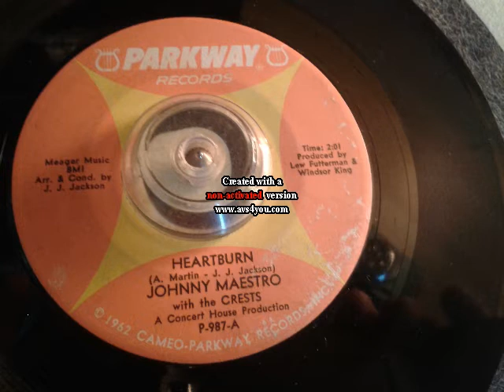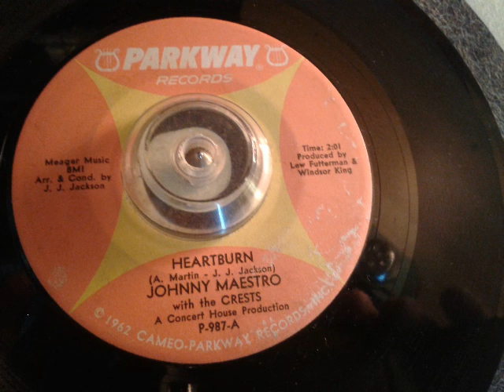JOHNNY MAESTRO HEARTBURN